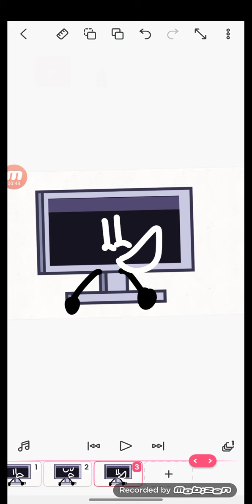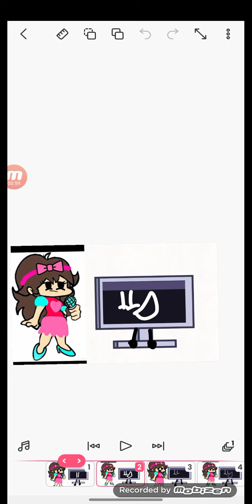Season 3 Legend be a Legend 2 ep 1